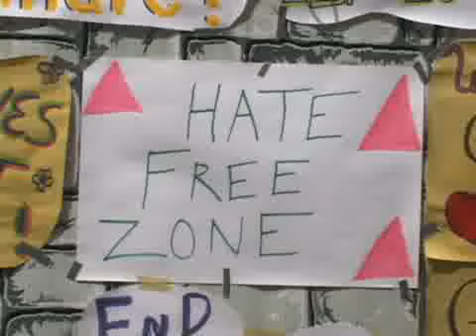Spokane Pride Parade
Retired colonel leads Pride Parade.